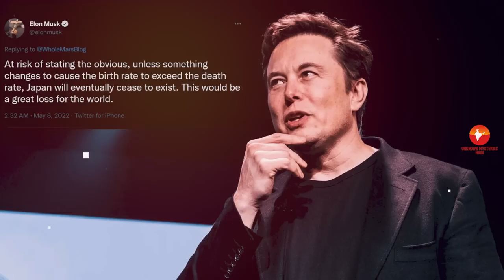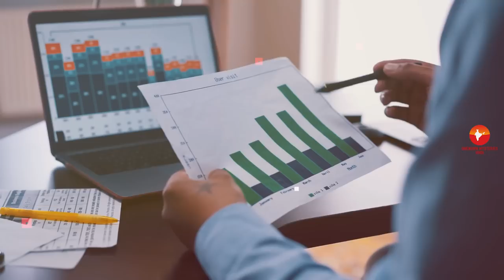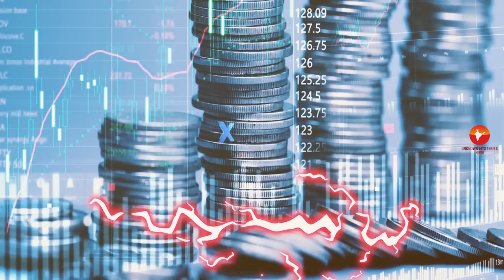जापान इतनी तेजी से बूढ़ा क्यों हो रहा है? JAPAN Population Crisis | CASE STUDY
Today we will explain about How Does Japan's Aging Society Affect Its Economy?